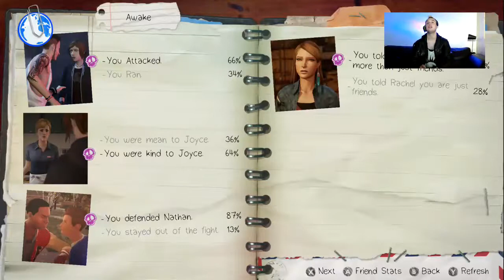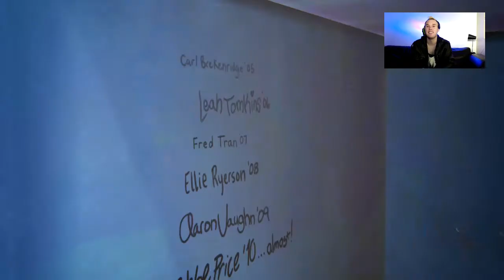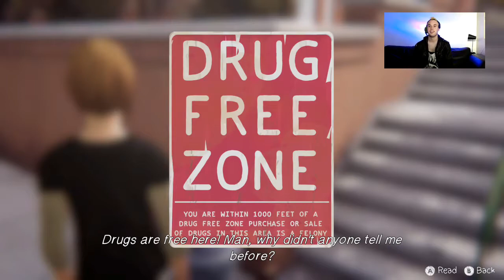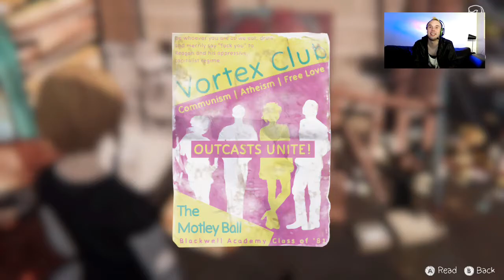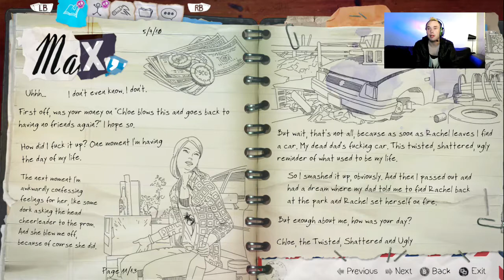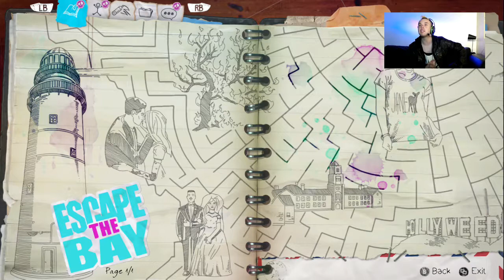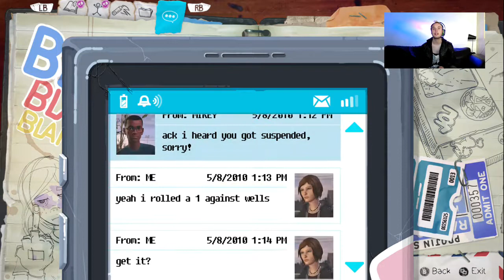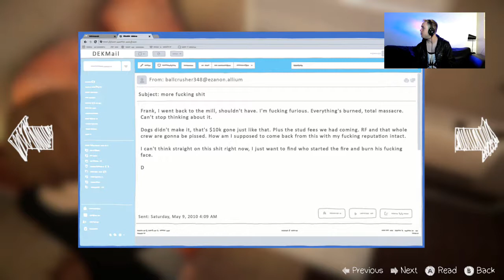Expelled! | Ep 2: Brave New World | Life is Strange: Before the Storm #5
Grimmfinite is kicked out of Blackwell and faces homelessness and the consequences of our choices from Episode One in the new episode of Life is Strange Before the Storm. Join us as we fix a car, cuss out our principal, and discover an Arcadia Bay Mafia in this first half of Episode 2: A Brave New World! (Originally Aired 10/19/2017)

::SPOILER WARNING! ACHIEVEMENTS AND CHOICES BELOW::

Achievements:
- Stagehandwriting
- Radical Piratical
- Feels on Wheels
- Canon Wall
- Wishlist

Major Choices:
- You took the blame for Rachel
- You emptied your pockets for David

Minor Choices:
- You didn't talk to Eliot about the play
- You agreed to start over with David
- You put the Singin man on the truck dashboard
- You didn't pay off your debt to Frank

Chibi art by the talented Tiny Teely!

- Twitch.tv/Grimmfinity

Join the Chatter on Twitter:
- Twitter.com/speedylevon

Follow for more gaming content!